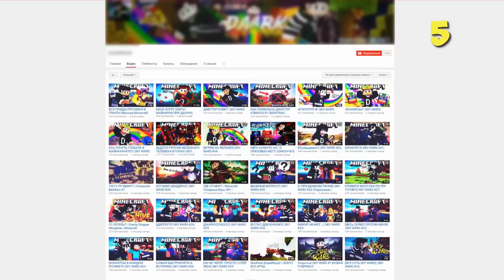МАЙНКРАФТ 1.10 ОБЗОР НОВОЙ ВЕРСИИ | НОВЫЕ БЛОКИ ДЛЯ ИЗМЕНЕНИЯ МИРА И СЕКРЕТЫ MINECRAFT